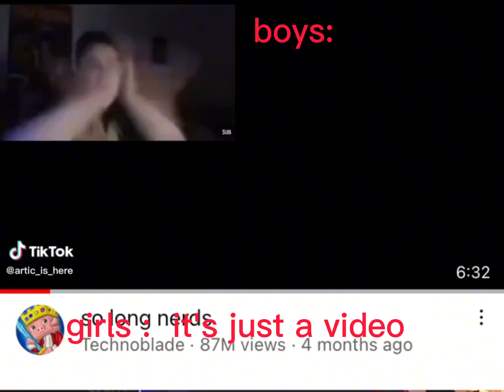the boys can understand